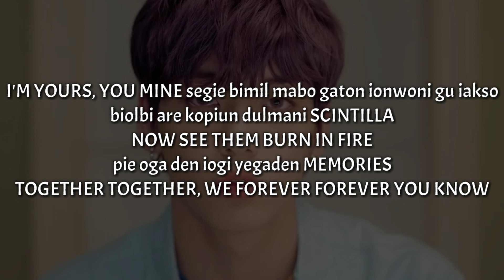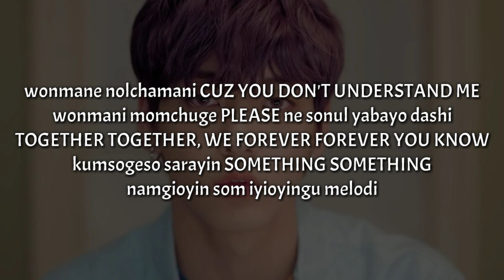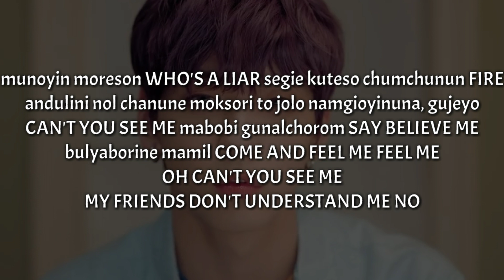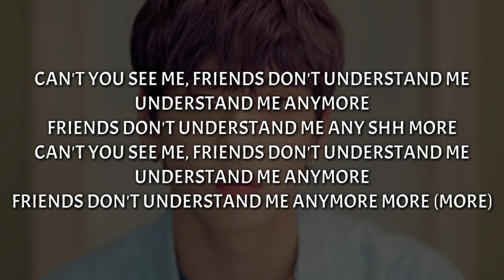TXT - 'Can't You See Me' - fácil pronunciación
HOLI :3

LETRA:

I'M YOURS, YOU MINE segie bimil mabo gaton ionwoni gu iakso
biolbi are kopiun dulmani SCINTILLA
NOW SEE THEM BURN IN FIRE
pie oga den iogi yegaden MEMORIES
TOGETHER TOGETHER, WE FOREVER FOREVER YOU KNOW

iakso keton dulmani SOMETHING SOMETHING
bulko sogeso non dunul doliyi
munoyin moreson WHO'S A LIAR segie kuteso chumchunun FIRE
andulini nol chanune moksori to jolo namgioyinuna, gujeyo

CAN'T YOU SEE ME mabobi gunalchorom SAY BELIEVE ME
bulyaborine mamil COME AND FEEL ME FEEL ME
OH CAN'T YOU SEE ME
MY FRIENDS DON'T UNDERSTAND ME NO

CAN'T YOU SEE ME, FRIENDS DON'T UNDERSTAND ME UNDERSTAND ME ANYMORE
FRIENDS DON'T UNDERSTAND ME ANYMORE MORE

wonmane nolchamani CUZ YOU DON'T UNDERSTAND ME
wonmani momchuge PLEASE ne sonul yabayo dashi
kumsogeso sarayin SOMETHING SOMETHING
namgioyin som iyioyingu melodi

BAD BAD guyo apun kumigil bare
SAD SAD dolionayo narulne iope

FRIENDS DON'T UNDERSTAND ME ANY SHH MORE
FRIENDS DON'T UNDERSTAND ME ANYMORE MORE (MORE)